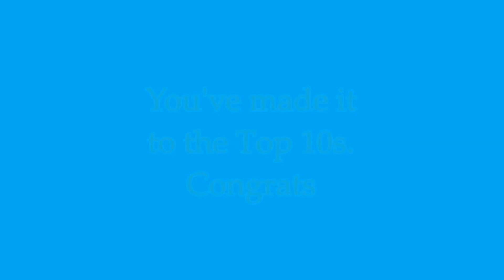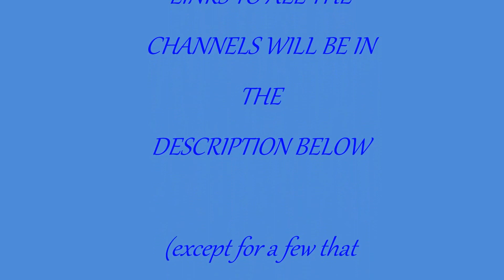My Top 20 Favorite Brony Songs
ALL SONGS WILL BE LINKED DOWN BELOW